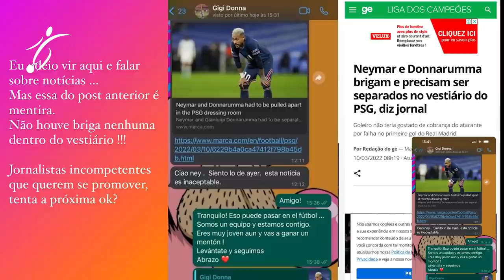TIEMBLA EL PROYECTO del PSG, POCHETTINO SENTENCIADO, LEONARDO en CUERDA FLOJA, MBAPPE a MADRID?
El PSG volvió a fracasar en su sueño, que ya dura 12 años, de alzarse con la Champions League. En una actuación bastante irregular, fruto del nerviosismo, los parisinos se inclinaron por 3-1 en su visita al estadio Santiago Bernabéu y dijeron adiós a la máxima competición continental en los octavos de final. Eliminación que no ha pasado desapercibida para la siempre crítica prensa francesa, que ha dejado a varios actores señalados.

El primero de ellos es Pochettino. El técnico argentino está prácticamente fuera del PSG tras la prematura eliminación de su equipo en Champions. “Pochettino está fuera”, indica Le Parisien, que critica la falta de mejoría en sus planteamientos y la dirección de campo ejecutada en el Bernabéu. El cambio tardío de Di María, justo cuando el PSG ya perdía 3-1, ha sido una de las decisiones que ha generado mayor controversia dentro de la prensa francesa.

Otro de los señalados es Leonardo. El director deportivo ha sido criticado con dureza por Le Parisien tras haber realizado un mercado de fichajes que no ha dado sus frutos en París. El error de Donnaruma en el primer gol del Real Madrid, unido a las constantes lesiones de Ramos, el intermitente rendimiento de Wijnaldum o la apatía de Messi, han sido motivos suficientes como para cuestionar el futuro del brasileño en París. En verano, el PSG decidirá si quiere o no seguir con Leonardo en lo que puede ser un mercado estival bastante ajetreado en la capital francesa.

Respecto a las notas del partido, L’Équipe ha criticado con dureza a Donnarumma y Marquinhos. El italiano tuvo implicación directa en el gol de Benzema y el capitán del PSG se mostró inseguro durante toda la noche. El rotativo francés ha valorado a ambos con un 2, además de suspender a Kimpembe con un 3, Achraf con un 4 y a Neymar, al que le ha otorgado otro 4 pese a haber sido el asistente en el único gol del PSG durante la noche.

“Donnarumma catastrófico. Pochettino perdió la apuesta”, se puede ver en el papel de L’Équipe de este miércoles. El argentino apostó por el italiano por segunda vez en la eliminatoria contra el Real Madrid y, paradójicamente, acabo pagando las consecuencias de su decisión. Aunque la primera mitad del exjugador del Milan fue muy buena, el error en el tanto de Benzema prácticamente condenó al PSG, que pasó de ser un equipo poderoso a diluirse en el fondo de una taza como si de azúcar se tratase. La suplencia de Keylor Navas, que tiene un aura especial con la Champions, va a traer cola en Francia.

El partido de Messi, por otra parte, no ha sido tan mal valorado por L’Équipe pese a la eliminación del PSG. El prestigioso diario francés le ha otorgado un 6, destacando la movilidad que tuvo entre líneas: “Empezando por la derecha, en realidad ocupó una zona más amplia a medida que se desplazó. Se mostró muy móvil, ofreciendo siempre unas soluciones entre líneas y demostrando su conocimiento del juego en términos de tempo y dirección, con extrema precisión y decisiones relevantes. Incluso le hemos visto defender. Pero no pudo encontrar la manera de pasar. Su última oportunidad de tiro libre se fue desviada”.

El diario Le Parisien, el más afín al PSG, ha considerado que Mbappé se encontró muy solo en el Santiago Bernabéu. El talento de Bondy fue una pesadilla para el Real Madrid y, además de adelantar a su equipo con un gran remate, vio como el árbitro le anulaba otros dos goles. “La eliminación fue muy dura para él. Estaba indefenso cuando el PSG se desvaneció. No hay por qué quejarse de su partido”, agrega el periódico parisino.